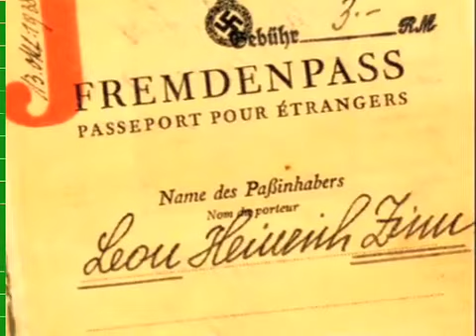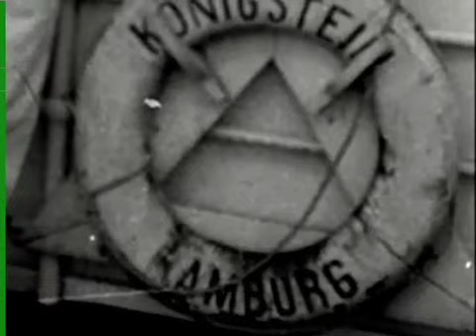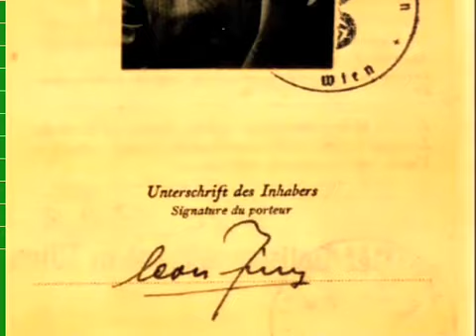Los Barcos de la Esperanza 2/5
Segunda parte del documental Los Barcos de la Esperanza de Jonathan Jakubowicz